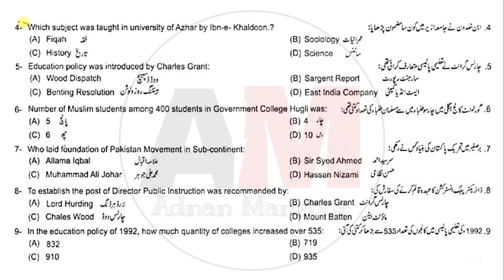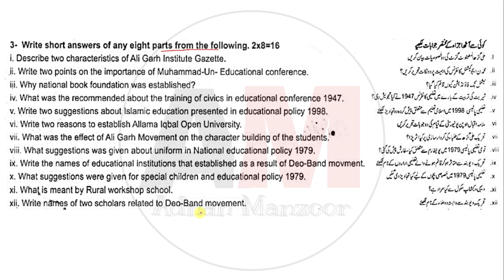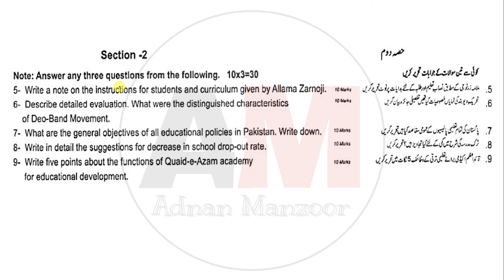12th Class Education Model Papers | Education Guess Papers Class 12th | fsc 2 Education Model paper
12th Class Education Model papers 2024 | Education Scheme Class 12th | Class 12th Education guess paper

The same 12th class paper  is revised for all Punjab boards such as BISE Lahore , Gujranwala , Bahawalpur , Faisalabad , Sargodha , Rawalpindi , DG khan , Sahiwal Boards included in Punjab Board.